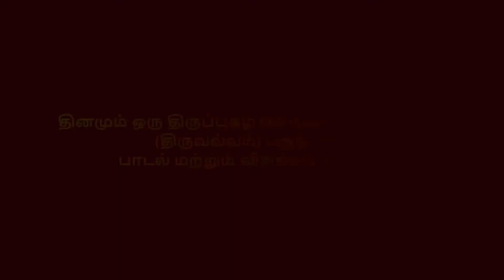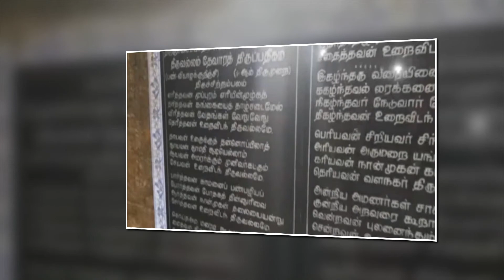தினமும் ஒரு திருப்புகழ் 665 நசையொடு தோலு திருவல்லம் பகுதி 0662 பாடல் மற்றும் விளக்கம் தமிழில்